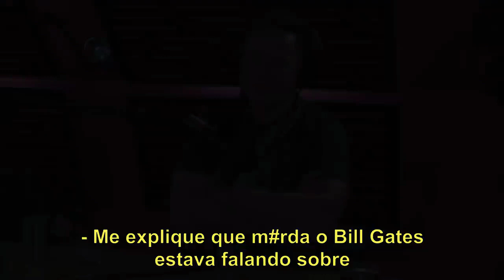JOE ROGAN & ELON MUSK "BILL GATES SÓ FALA M3RDA DA TESLA" l PODCAST LEGENDADO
Nesse podcast do Joe Rogan, Elon Musk fala de um Tweet que o Bill Gates fez "atacando" a Tesla, empresa do Elon Musk.